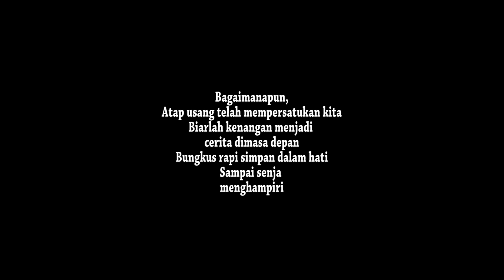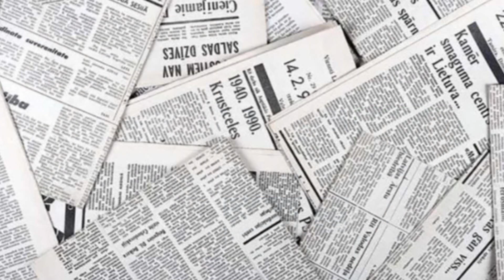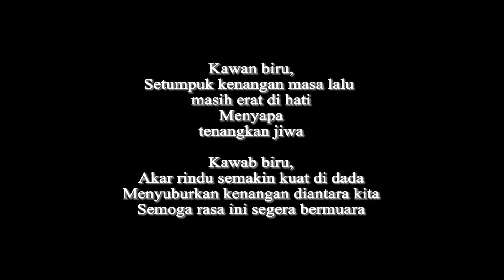BERKARYA DIRUMAH BERSAMA KAWAN BIRU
Komen/kasih Saran ya Gaess
Share/Bagi je Medsos Kalian
Semoga Terhibuur.

Kunjungi juga Channel ini ya gaess
Subkrepp juga yaa